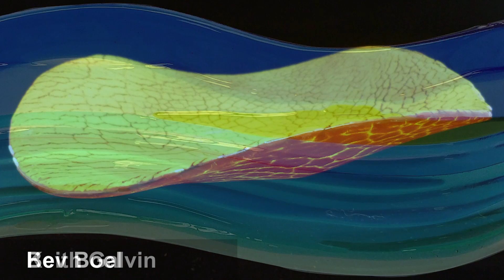2021 Art Salon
As Venerable Master Hsing Yun once said, live within hope; believe that there will be a better tomorrow. Fo Guang Yuan Art Gallery Auckland hopes that everyone is taking care and staying safe amid this global pandemic.

The Art Gallery Team has been working tirelessly to bring the 5th Art Salon Online to light the current Covid-19 Restrictions. After tremendous effort and hard work, the online website, which features exquisite artworks from 91 local artists in 2D and 3D viewing halls, is NOW LIVE. It’s time for you to indulge in this visual feast featuring artworks with a wide variety of genres, such as sculpture, ceramics, jewellery, paintings, photography, digital art, glass art, weaving, mosaic, embroidery, textile and more!